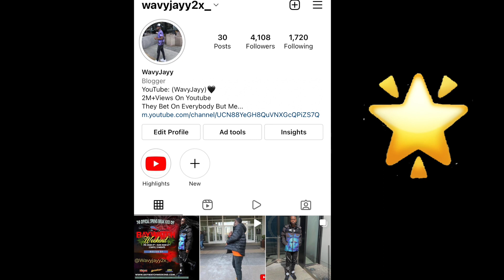TRUTH OR DRINK WITH MY BESTIE *gone right*😍😳💦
TRUTH OR DRINK WITH MY TUTOR 💦
Truth or drink

I FILMED A TRUTH OR DRINK WITH MY TUTOR SEE WHAT HAPPENED NEXT😳